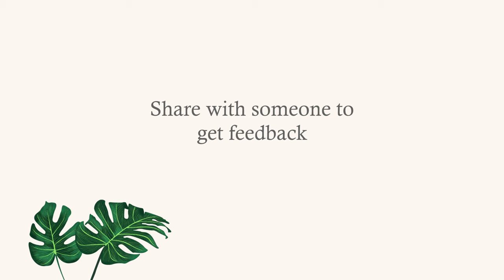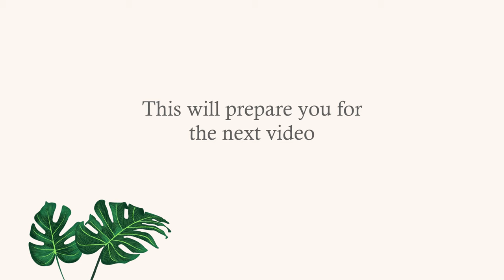Master ANY Forex Strategy In 3 Steps | Week 6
Forex Strategy Mastery In 3 Steps | Week 6

Follow this 16-week process with Jacob and become a consistently profitable trader. Any questions about Forex trading or becoming a profitable Forex trader? Put them in the comments below. This 16-week series will help traders in the UK, US, Europe, and the rest of the world!

Forex is an industry that many traders find hard to consistently profit from. During this Forex trading course, Jacob will be covering everything from Forex strategies, trading psychology, trader habits, and more. Forex traders have the option to succeed and become profitable Forex traders if they put in the work. This series is for those Forex traders looking to put that work in over a 16-week Forex trading course.

Timestamps
0:00 Intro